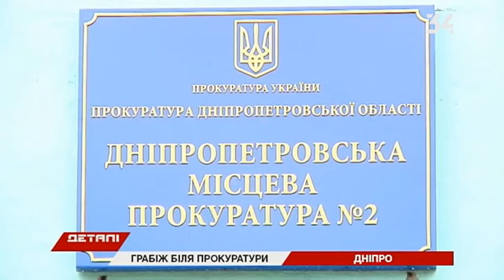Прокурор поймал грабителя под стенами прокуратуры